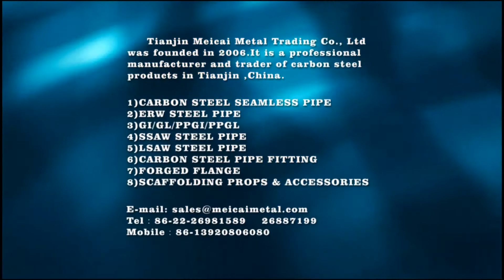PIPES' PRODUCTION: HEATING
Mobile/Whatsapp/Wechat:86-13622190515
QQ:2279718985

Tianjin Meicai Metal Trading Co., Ltd was founded in 2006.It is a professional manufacturer and trader of carbon steel seamless pipes and ERW pipes in Tianjin ,China.
Our products are strictly produced following up ISO quality management and specialized standard .such as API 5LB/ASME /ASTM A106/A53.GR.A /B, DIN2440/2248 AND BS1387 etc. The products are extensively used in the transmission pipeline for various gas, water, petroleum , construction ,structural and machine parts etc.
We are also in the business of butt-welded pipe fittings and forged flanges,galvanized steel sheet, PPGI and PPGL .
Our export products' quantity is more than 60,000tons each year .they are extensively selling to Mid-East, Southeast Asia,Africa and South and North America . And obtaining a good reputation among customers during the passed 13 years.

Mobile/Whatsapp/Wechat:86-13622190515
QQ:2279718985